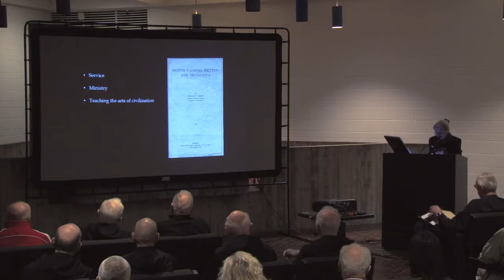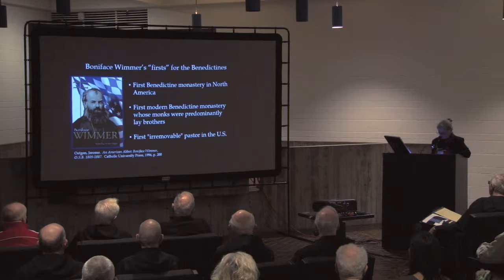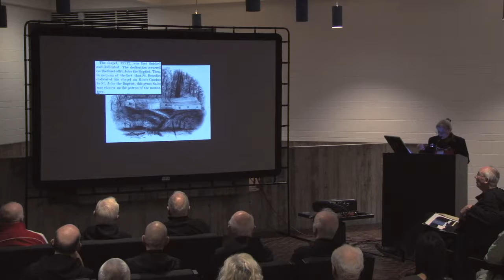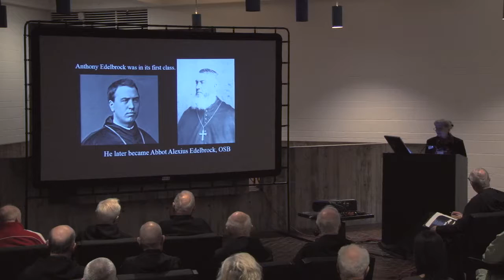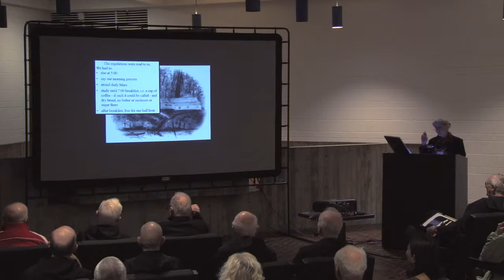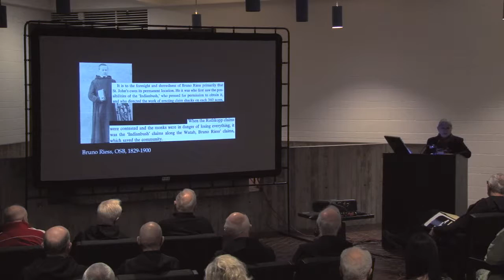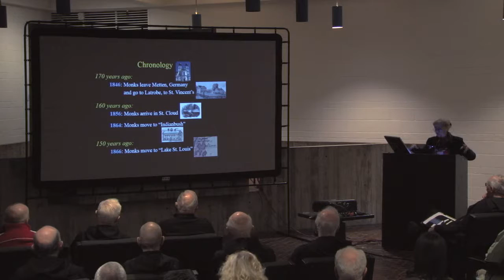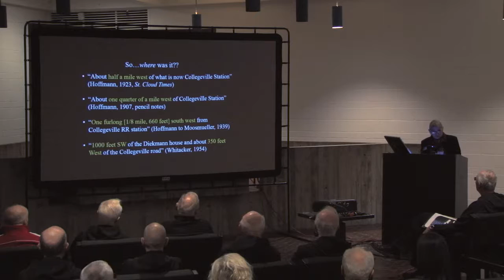Faith, Civilization & Education: Establishing a Benedictine Culture on the Frontier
Sunday at the Abbey

Presented by Peggy Roske